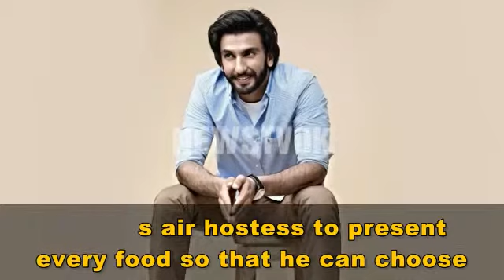Shocking Demands of Bollywood Actors 2018